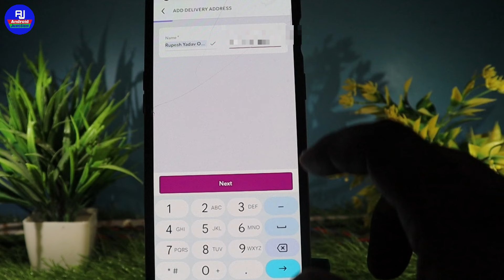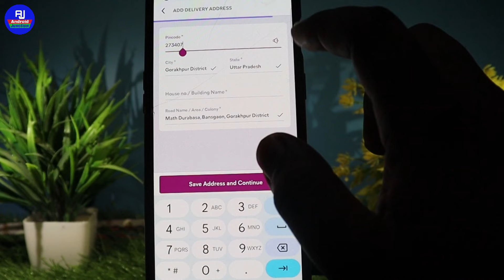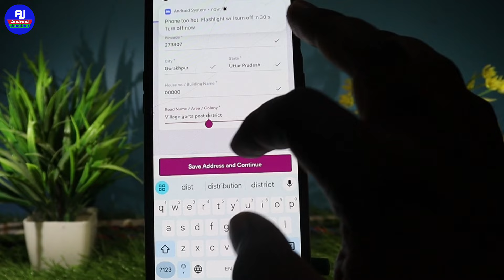Meesho me address kaise dale | How to add address in meesho | meesho me order karne par address dale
hello friends kaise hai aap sabhi loag video mein hm loag baat karenge ki meesho mein address fill kaise kare / meesho app mein address kaise dalte hai

Your Queries 👇 👇

meesho me adress kaise bharte hai
meesho me address kaise dalte hai
meesho me address kaise bhare
meesho order karne par address kaise dale meesho address kaise dalenge
meesho me customer ke liye order karne par address kaise Dale
meesho customer address kaise bhare
how to fill address in meesho 2024
how to fill address in meesho